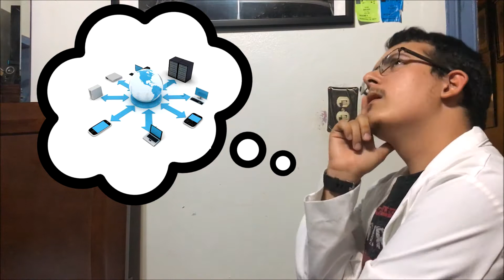Net-Centric Computing Intro Video